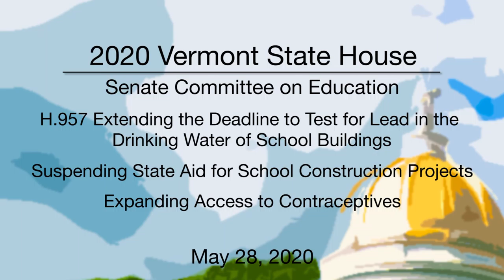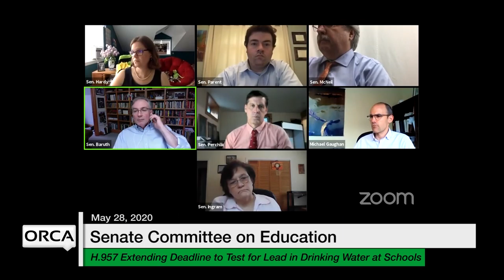Vermont State House - H.957, School Construction Projects, Access to Contraceptives 5/28/2020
H.957 Extending the Deadline to Test for Lead in the Drinking Water of School Buildings and Child Care Facilities, Suspending State Aid for School Construction Projects, Expanding Access to Contraceptives,